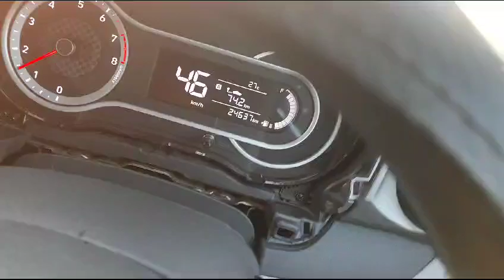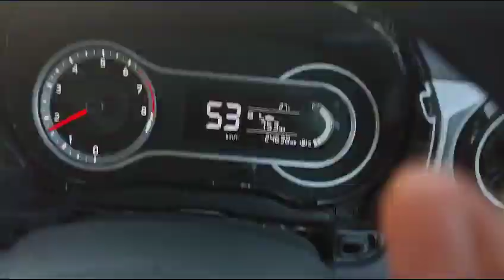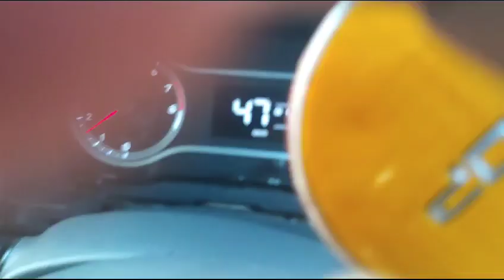Grand i10 niose cruise control fitting NIOS Streenig MB.7678520764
Grand i10 NIOS Sportz cruise control # NIOS Streenig control wiring like karo follow karo MB.7678520764

#2019 Grand i10 NIOS cruise control
#2023 Grand i10 NIOS cruise control
# Hyundai Grand i10 NIOS cruise control

cruise control,how to use cruise control in carhow
to use cruise control in kia seltos,how to apply
cruise control in kia seltos,kia carens premium
cruise control,kia carens base model,kia carens
modified,kia carens modification,kia carens
accessories,how to use increase decrease speed
in cruise control,kia carens prestige plus,kia
carens review brezza lxi steering mounted
controls,brezza sterring controls,new brezza
stering control,brezza lxi steering control,vitara
brezza steering control,brezza sterring controls
bluetooth,2022 brezza steering controls,brezza Ixi
steering control price,vitara brezza steering
control change,brezza steering control ki puri
wiring,brezza 2022,steering mounted
controls,brezza steering bluetooth controls,maruti
suzuki vitara brezza steering control swift dzire
steering mounted controls,maruti swift steering
mounted controls price,maruti suzuki swift
steering mounted controls,steering control
buttons,steering mounted control,steering
mounted controls for swift,swift,swift 2016
steering control,steering
controls in car driving,grand i10 nios steering
mounted controls,steering mounted control in
cars explained in hindi,control,grand i10 nios
steering cover,controls,grand i10 nios seat
controls,car steering.grand i10 nios washer
controls,car steering button cruise control,what is
cruise control in car,hyundai aura cruise
control,aura cruse control,cruise control in
car,cruise control in hindi,cruse control for
aura,hyundai aura cruse control,creta cruise
control,cruise control in any car,how to use cruise
control,creta 2020 cruise control,function of
cruise control in a car,cruise control explain in
hindi,cruise control working in hindi,how to use
cruise control in hindi,cruise control installation in
creta cruise control,hyundai i20 cruise
control,hyundai venue cruise control,cruise control
in carhyundai i20 cruise control
installation,hyundai i20 cruise control not
X
working,hyundai venue cruise control
installation,how to use cruise control,hyundai aura
cruse control,hyundai grand i10
nios,hyundai,adaptive cruise control,i20 cruise
control kit,hyundai i1 0 nios aqua teal,hyundai i10
nios features hVundai cruise control hvundai aura